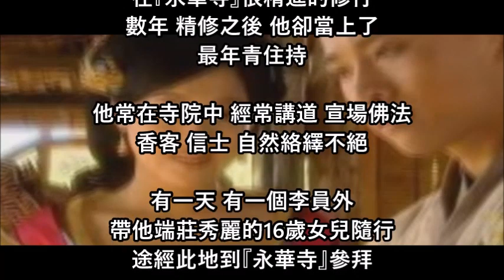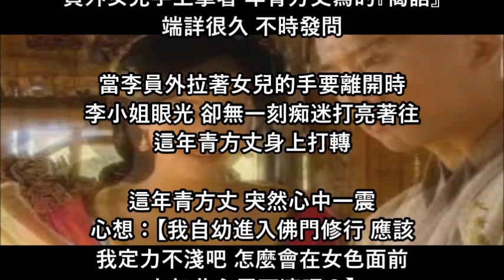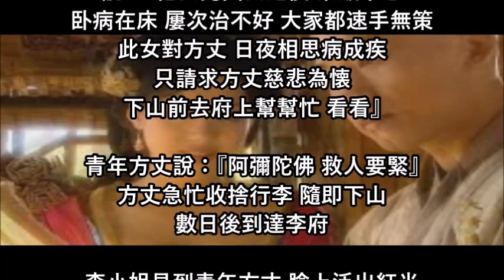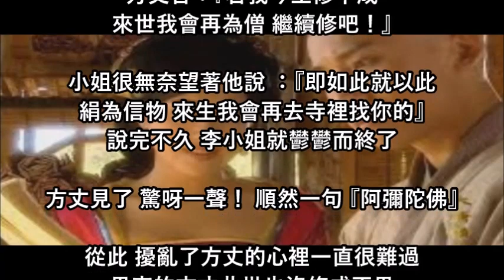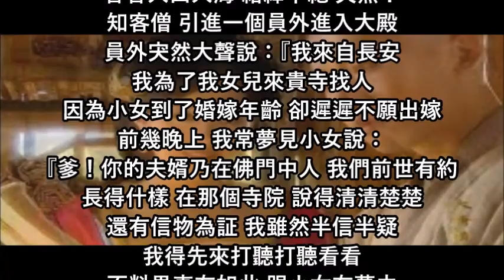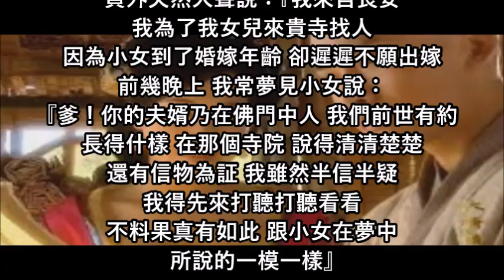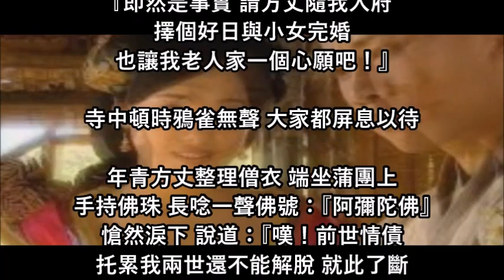難逃 情刼 兩世為僧【公益分享】